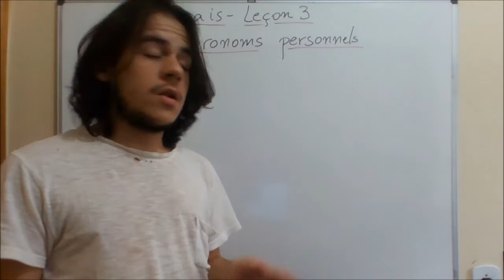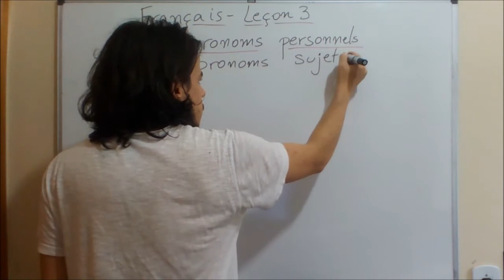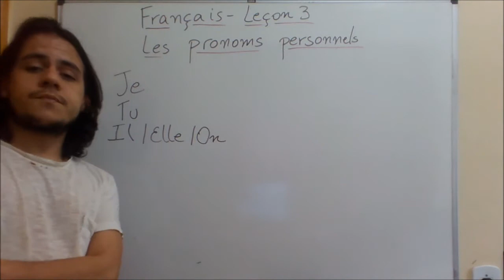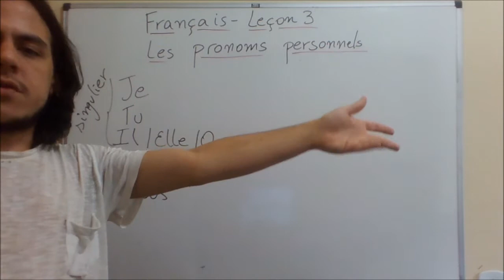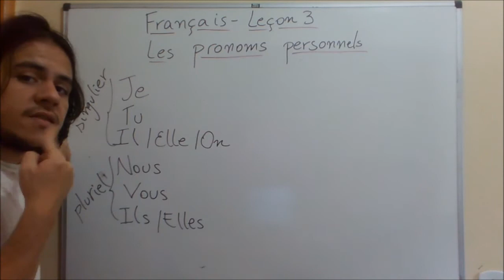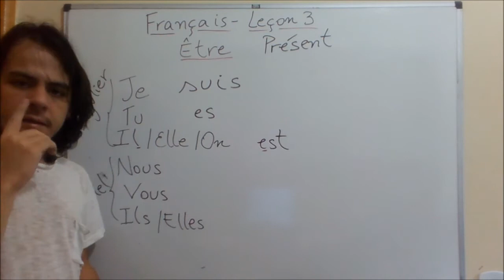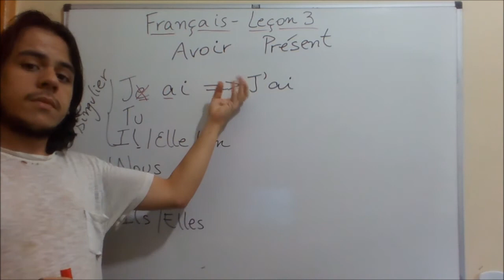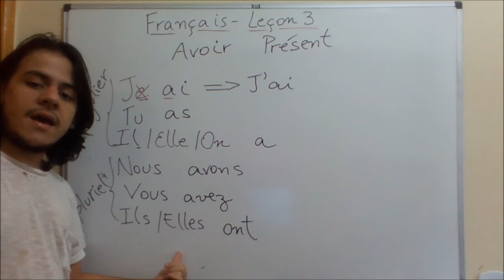Francês - Aula 3 - Pronomes Pessoais e Verbos "être" (ser/estar) e avoir (ter/haver) no presente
Bem-vindos a esse curso completo e gratuito de Francês.